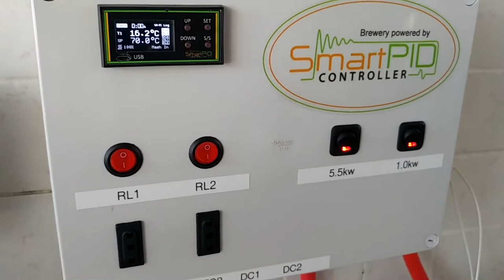SmartPID home brewing controller live brew day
brew day in a small superb home brewery powered by SmartPID